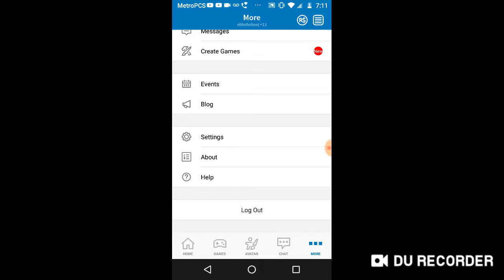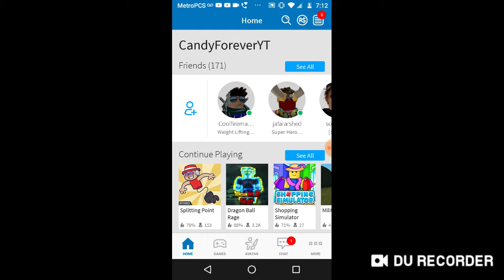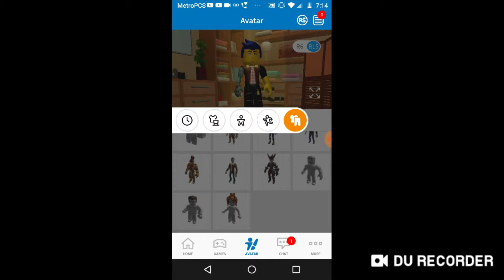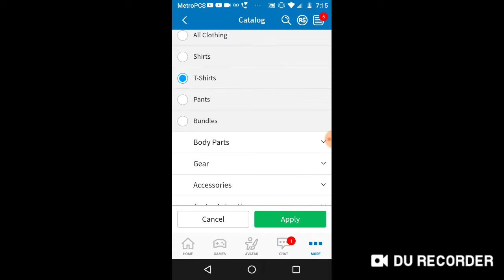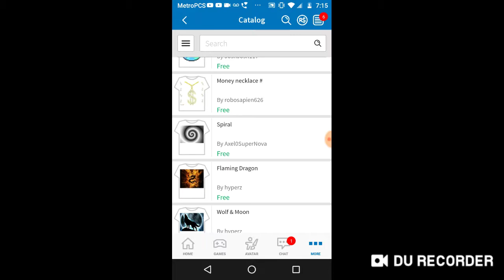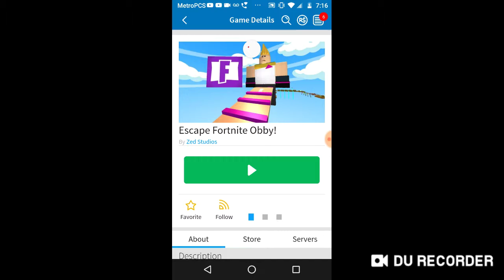March 13, 2019